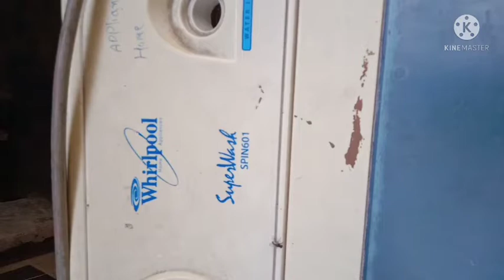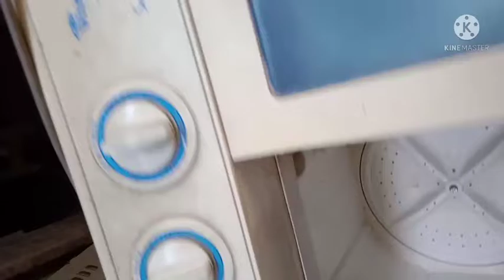washing machine ka gearbox kaise Badle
Washing Machine ka. gearbox kaise change karte hain is video me bataya hai